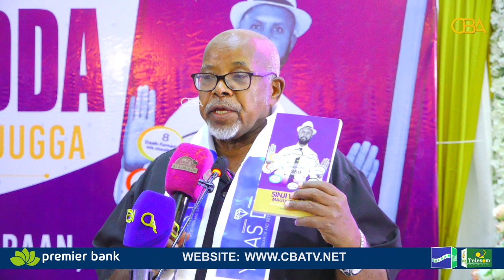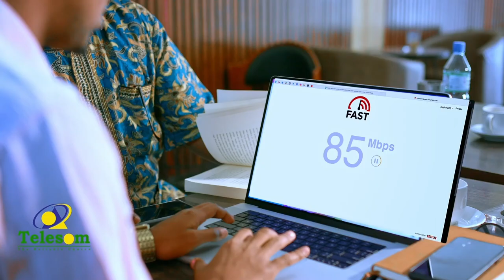Siyaasi Cabdilaahi Jawaan ayaa ka sheekeeyey taariikhdda qoraaga Buugga SINJI WAA MA GUURAAN